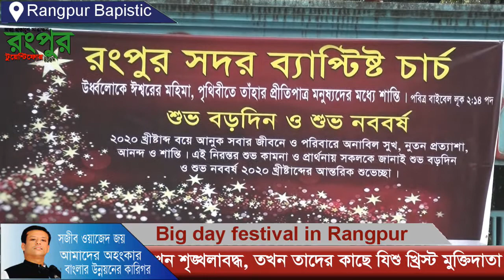রংপুরে বড়দিন উৎসব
অন্যায়-অবিচার, হিংসা-দ্বেষ, নির্যাতন-নিপীড়ন, দারিদ্রতা, সন্ত্রাস ও ধর্মান্ধতায় মুক্তিকামী মানুষ যখন শৃঙ্খলাবদ্ধ, তখন তাদের কাছে যিশু খ্রিস্ট মুক্তিদাতা হয়ে আসবেন বলে মন্তব্য করেছেন আর্চবিশপ রেভা বারনাস ম্রুম। আজ সকালে রংপুর সদর ব্যাপিষ্ট চার্চে বড়দিনের আলোচনা ও ভক্তিমুলক গানের আসরে এসব কথা বলেন তিনি।শুরুতেই কেক কেটে বড় দিনের উদ্ভোধন করেন রংপুর জেলা প্রশাসক আসিব আহসান। এসময় উপস্থিত ছিলেন, রংপুর সদর ব্যাপিষ্ট চার্চের সাধারন সম্পাদক ইষ্টার লীলা টুডু,কোষাধক্ষ্য দীপান্বিতা টুডু,ডিকনস সুধা শামেলী প্রমুখ।